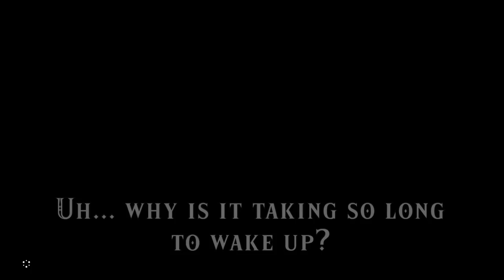Giving a Bokoblin a House! | The Legend of Zelda: Breath of the Wild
I gave a Bokoblin Link's house!!